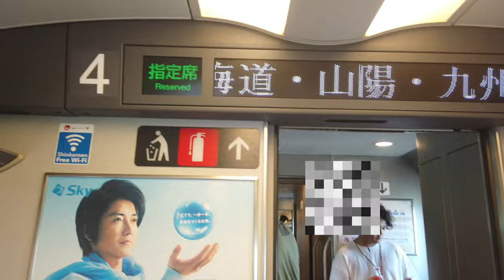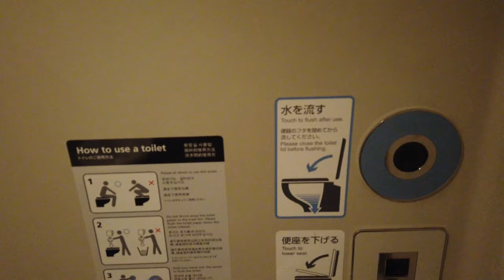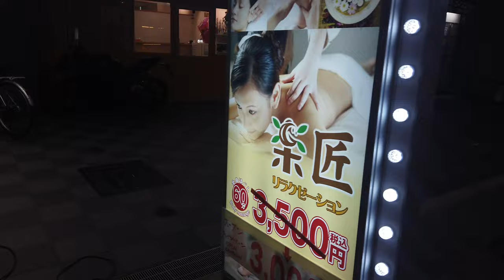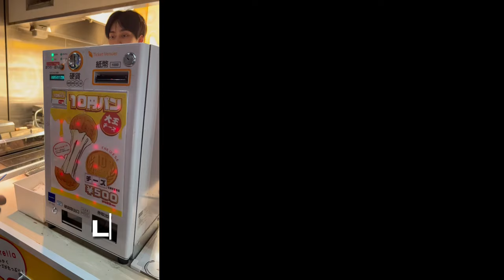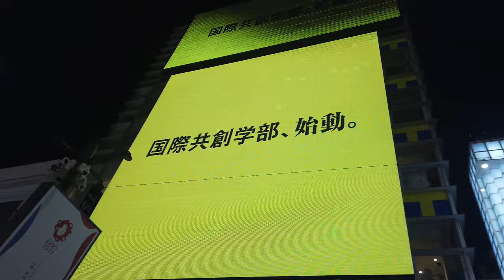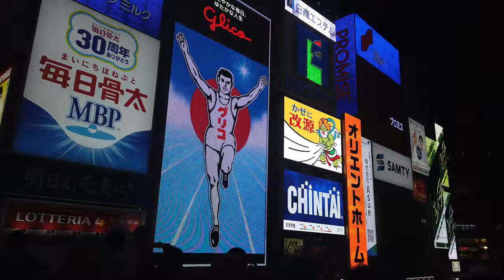Qué ver en OSAKA en 1 Día | El último te SORPRENDERÁ 🇯🇵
¿Qué hacer en Osaka en un día? 🏯🍣 ¡Bienvenidos a un nuevo episodio de "Pilar a Viajar"!

Hoy visitaremos el famoso Barrio Dotonbori de esta bulliciosa ciudad de Osaka en Japón, donde comeremos sus famosas bolitas de pulpo, un plato callejero, pero delicioso.

4 Cosas que no te puedes perder de Dotonbori:

1. Delicias de Osaka: Takoyaki
Sumérgete con en el auténtico sabor de Osaka mientras probamos las famosas bolitas de pulpo, Takoyaki, una comida callejera que vale 100% la pena.

2. La Famosa Moneda de 10 Yenes: Un waffle relleno de Queso
Saborea conmigo la moneda de 10 yenes  rellena de queso. ¡Una experiencia gastronómica que deleitará tus sentidos!

3. Caminata por Dotonbori: Luces, Tiendas y Cultura Vibrante
Nos aventuramos por las icónicas calles de Dotonbori, inmersos en el bullicio de luces brillantes y el zumbido de la vida nocturna. Descubre las tiendas emblemáticas y sumérgete en la cultura vibrante que hace de este lugar imperdible que visitar en Osaka.

4. El Glico: el Secreto Mejor Guardado de Osaka
Nos maravillamos con la famosa señal de Glico en el corazón de Dotonbori y luego te llevo a un lugar secreto, conocido solo por unos pocos, para obtener la mejor vista de este símbolo emblemático. El secreto está al final del video. ¡Una experiencia exclusiva que ningún viajero debería perderse!

Este episodio está repleto de sabores, luces y secretos que hacen de Osaka una joya por descubrir. ¡No te pierdas este emocionante recorrido en "Pilar a Viajar"!

0:00 Estación de Tokio - Shin Osaka
0:32 Estación de Tokio
0:40 Tienda Apple Tokio
1:47 Tren Bala
3:25 Cómo son los baños en el famoso Shinkansen
4:04 Estación de Osaka
5:05 Hotel en Osaka
5:21 Recorrido de nuestro Hotel en Osaka
6:50 Llegada al famoso Dotonbori
8:45 El puente
9:02 El Glico
10:27 Comida callejera - Tayoyaki (bolitas de pulpo)
11:11 Recorrido de las calles de Osaka de noche
12:33 Dotonbori de noche iluminado
13:50 La moneda de 10 yenes
14:21 Recorrido nocturno de Dotonbori
16:44 El letrero Glico de noche iluminado
17:11 El secreto mejor guardado de Osaka sobre el Glico

Dime si lo viste hasta el final 😜

Los mejores hoteles a los mejores precios los encontrarás aquí 👇🏽

¿Tuviste un retraso de vuelo? RECLAMA AQUÍ 👇🏽

Mantente conectado con los número uno del mundo en data virtual para que no te quedes sin internet mientras viajas👇🏽

Esta cámara fácil de llevar ha sido prescindible en mi viaje a Japón, especial para vloggers (DJI)👇🏽

Encuentra tu mochila viral aquí 👇🏽

Estos son enlaces directos de productos que utilizo y recomiendo para que mis viajes sean más económicos y placenteros.

Sin embargo, quiero mencionar que gracias a estos enlaces puedo ganar una pequeña comisión por ser recomendarlos y lo mejor es que SIN costo adicional para ti.

De esta manera me ayudas a seguir creando contenido gratuito para ti 😉.

Si quieres acelerar tu proceso para MANIFESTAR EL AMOR, mi curso está disponible aquí, POR TIEMPO LIMITADO.

En "Conviértete en un imán para el amor",  te enseño en solo 4 pasos probados por mi misma el proceso de manifestación para que atraigas al amor de tu vida.

💫  Reconéctate con tu poder, tu energía femenina.

Música para:

💰Atraer dinero y riqueza.
🧘🏻‍♀️Relajación y Meditación o meditaciones guiadas.
😴Relajaciones para dormir.
🎷 Música relajante Jazz.
🙏🏼Calmar y controlar la ansiedad.
📚Estudiar.
😶‍🌫️Sesiones de yoga, spa, masajes.
📈Realizar tareas.
🤗Bienestar.

Graciasss 💜✨💫